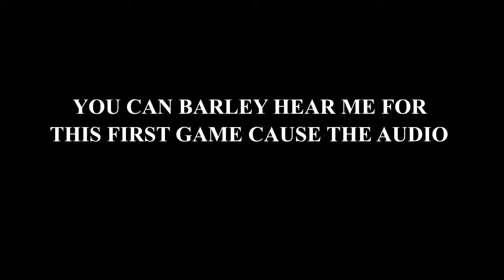I PLAYED OUR FAVORITE CHILDHOOD GAMES IN 2021 😢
Taking You Back To Your Childhood This May Or May Not Be Sad
-PART 1
Series: Blast From The Past